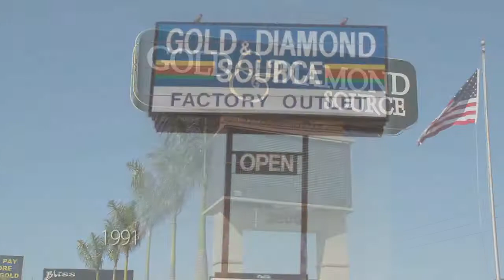Gold and Diamond Source 30th Anniversary